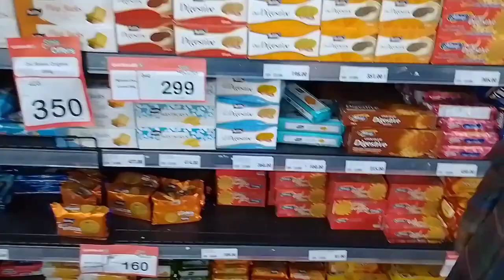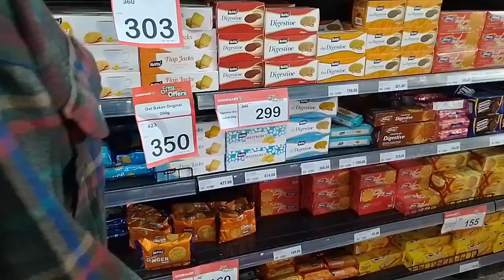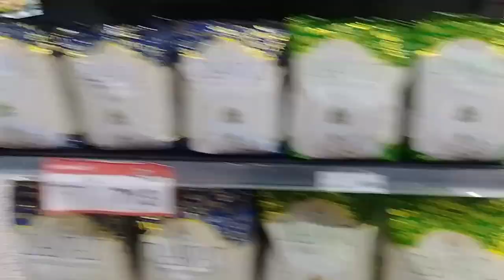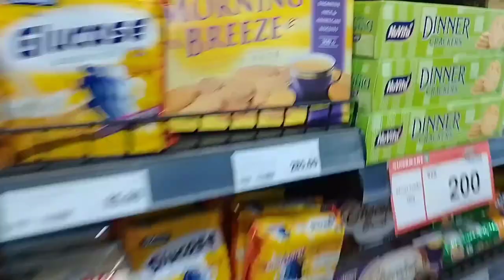Shop with Us At Quickmart Supermarket Kitengela!!